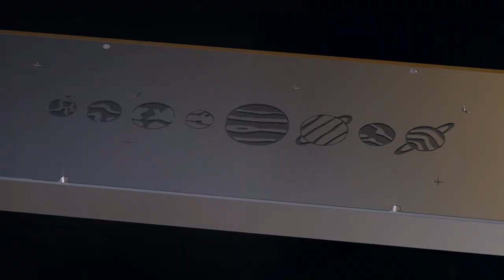Mercury65 Keyboard Trailer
Introducing our keyboard Mercury65!
GROUP BUY ANNOUNCED FOR OCTOBER!

Sets used in order:
GMK Cafe (First scene)
GMK Mizu
GMK Botanical